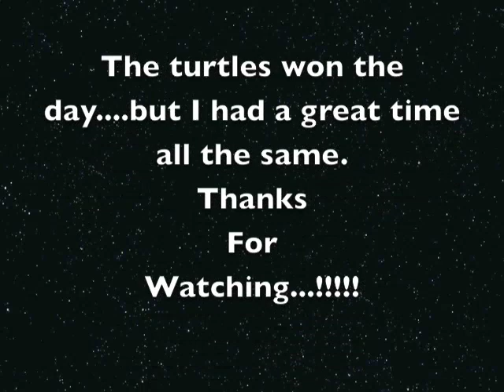Rimington Vantage 1200 .177 cal Air Rifle Part 3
Remington Vantage 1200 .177 cal. Shooting Crosman Premier Hollow Points.  Taking Mud Turtles.  On this day...not much luck.